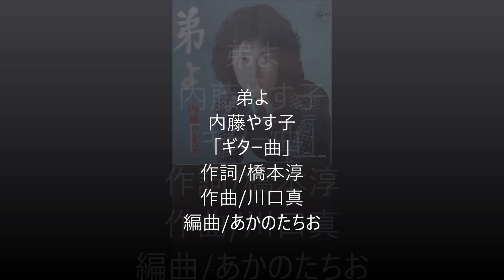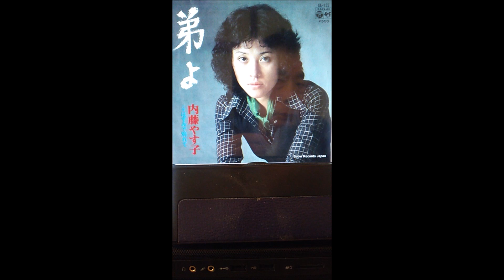弟よ「内藤やす子」ギター曲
カラオケでギター演奏しました。